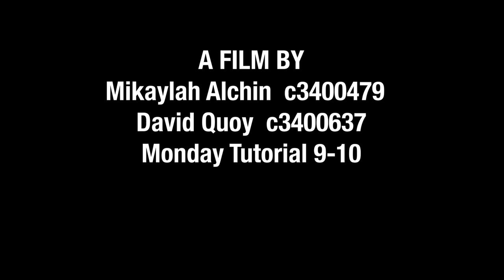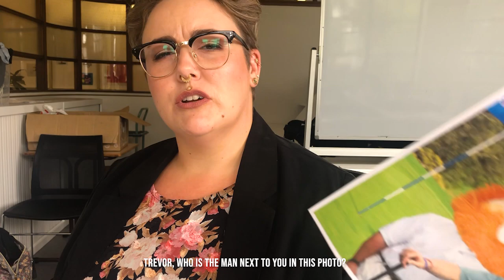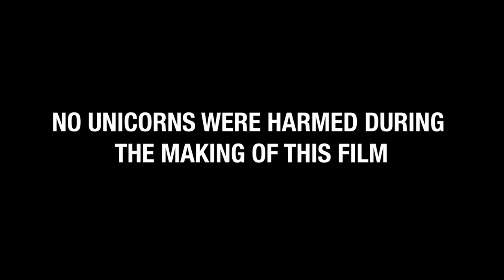UNIVERSITY OF NEWCASTLE - "POLITICAL ANIMAL" Short Film - Creative Collaborations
The first short film to be assessed for the University of Newcastle Creative Collaborations class.